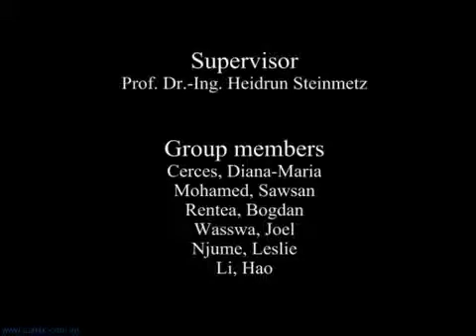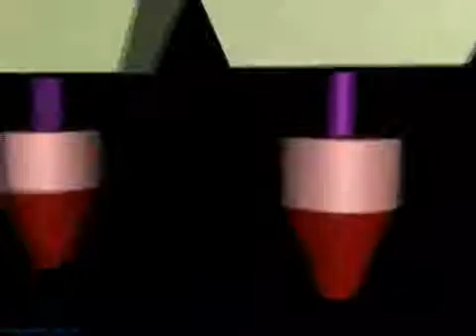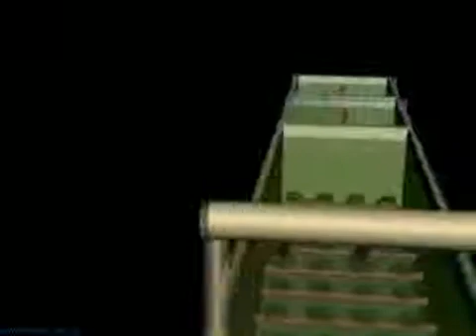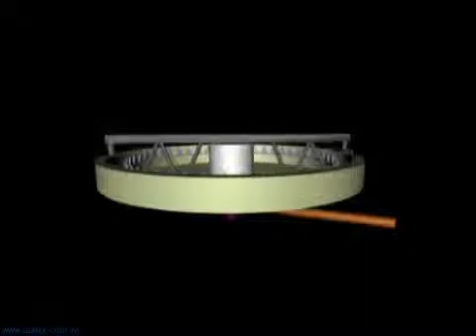Thiết Kế 3D Hệ Thống Xử Lý Nước Thải Xử Lý Nước & Nước Thải - moitruongmivitech.com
Thiết Kế 3D Hệ Thống Xử Lý Nước Thải Xử Lý Nước & Nước Thải - Công ty TNHH Khoa Học Kỹ Thuật và Môi Trường Minh Việt có đội ngũ kỹ thuật dày dặn kinh nghiệm, nhân viên kinh doanh trẻ trung, năng động, dưới sự điều hành của giảng viên chính các trường đại học như: Đại Học Công Nghiệp TPHCM, Đại Học Nông Lâm cùng các trường đại học hàng đầu của Châu Âu và Châu á như ĐH Bruxel – Vương quốc Bỉ, Viện công nghệ môi trường AIT – Thái Lan, cho nên chúng tôi luôn đi tiên phong trong việc áp dụng các phương pháp tiên tiến và công nghệ mới của Châu Âu và Châu á về xử lý nước cấp, xử lý nước thải, xử lý khí thải, xử lý chất thải…Cùng với đó việc xây dựng những hệ thống có chi phí thấp nhất, hiệu quả cao nhất là điều khách hàng ấn tượng nhất về chúng tôi.